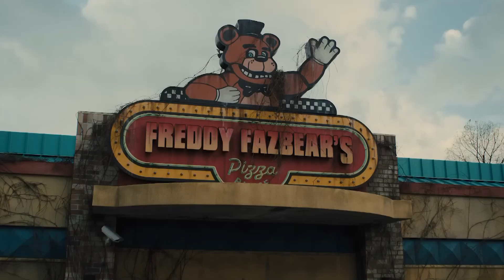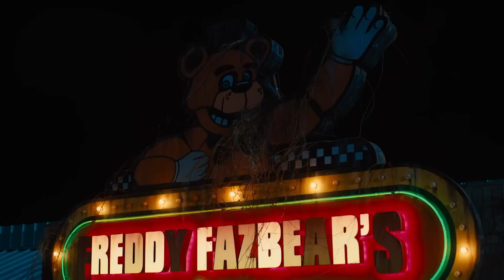Five Nights at Freddy’s - O Pesadelo Sem Fim | Preview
Bonequinhos fofos? Sim. Tenebrosos e assassinos? Também!
Five Nights at Freddy’s - O Pesadelo Sem Fim é um filme baseado em um game, que já teve o universo expandido pra livros também.

No filme, o Josh Hutcherson faz um jovem que descola um trabalho como segurança de um antigo restaurante, que fazia muito sucesso, principalmente entre as crianças, na década de 1980. Só que algumas crianças sumiram por lá e o restaurante acabou fechado.

Os principais suspeitos? Os bichinhos animatrônicos, que pra priorar são controlados pelas almas dessas crianças desaparecidas. Quer saber mais sobre esse terror nada fofo? Dá o play aqui no Preview desta semana, com a Renata Boldrini.